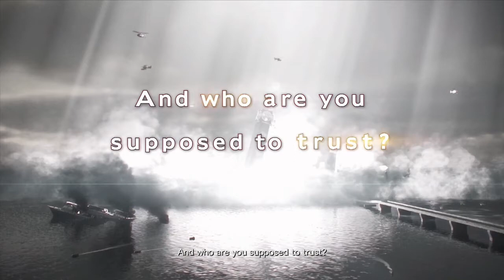Resident Evil Revelations 2 Part 1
Episode one of RE Revelations 2. This is my first time playing, so  I spent a lot of time looking at random stuff and learning the controls.

I don't have a way to add commentary- not that I would be able to provide good commentary to begin with; so it's pure gameplay.